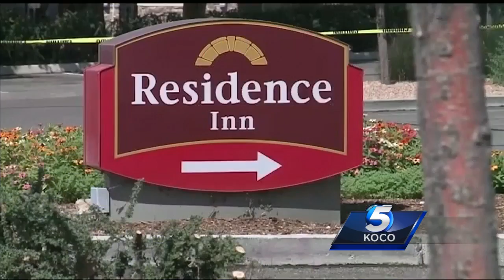Police: Okla. family’s loved one inside casket taken when men steal SUV, trailer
A grieving Oklahoma family was on its way to Kirtland, New Mexico, to bury a loved one when they were targeted by criminals.